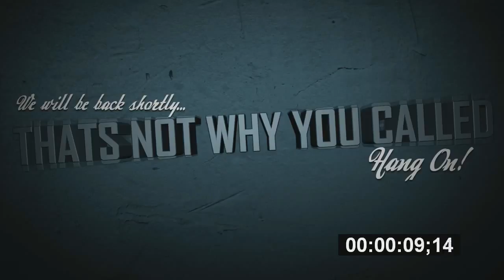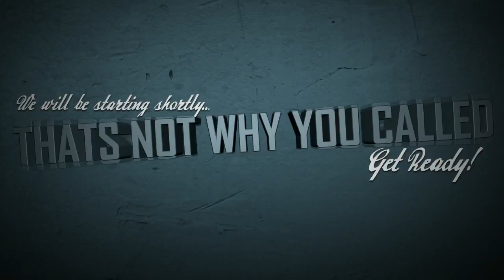Thats Not Why You Called; Episode 7 (6//13/2017)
To download this episode and more please visit .

 Bobby Moynihan (SNL) turns out to be a fan of the show. Drunk Uncle bashing clips are played and discussed. (6/20/2017) Follow Opie @ .

After they called the final contestant to come on down and bid on the last item up for bids, the contestant that wins (Manyvone, yes the contestant that was so excited to bid $1, as seen in.